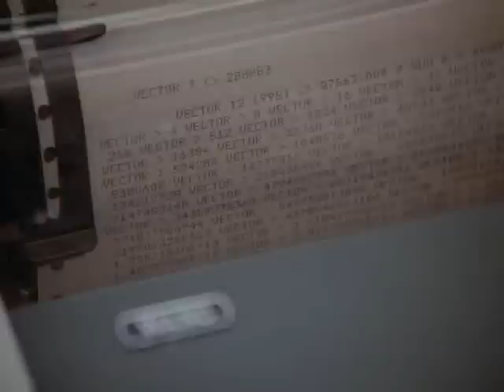Deadly Impact 1/4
After an old friend is murdered by chemical company workers dumping excess toxic waste, Sheriff Pusser teams up with a whistle-blowing company employee to solve the case. Original Air Date - March 24, 1981.